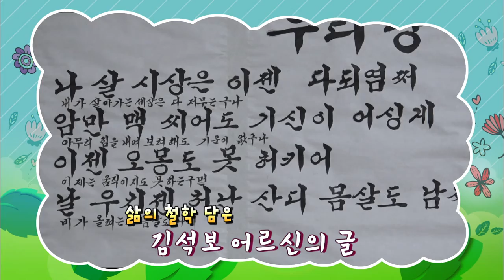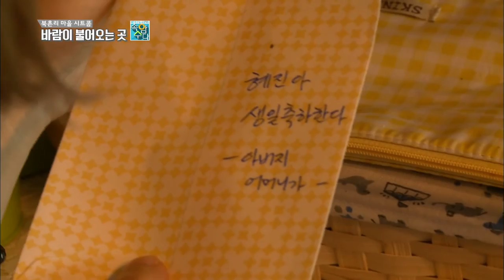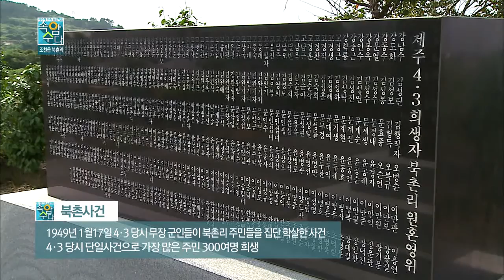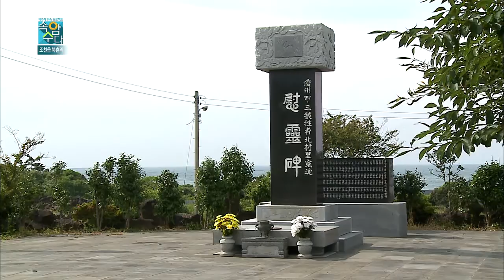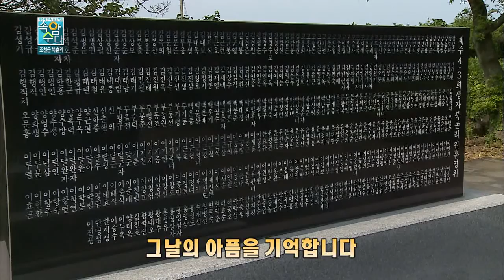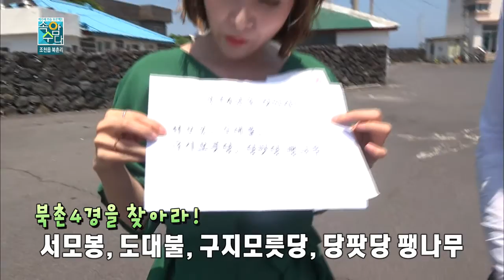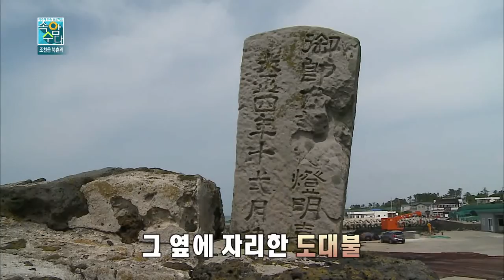조천읍 북촌리 2부(속암수다)